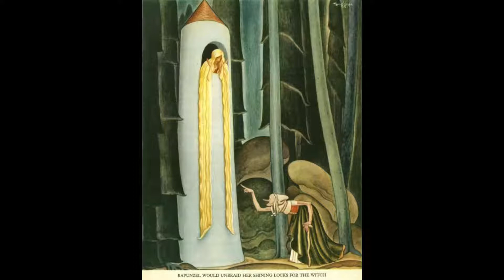Grimms tales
Grimms tales, not just "kids tales"